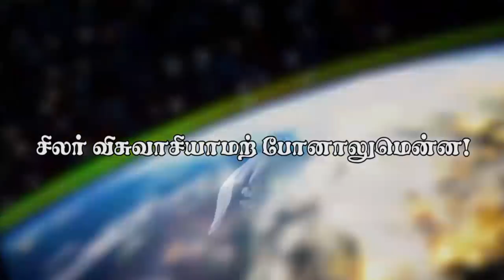"சிலர் விசுவாசியாமற் போனாலுமென்ன!”(HD) Aug 7th 2018 Today's Promise with Bro.D.Jestin(DD1670)